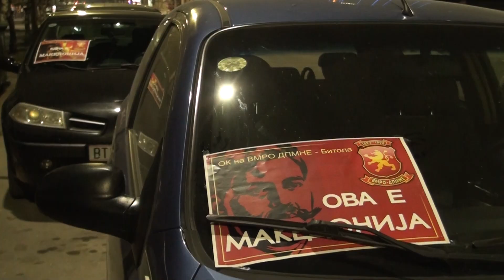Tv Tera Bitola Bitolskata VMRO DPMNE pobara ostavka od Zaev 27 11 2020